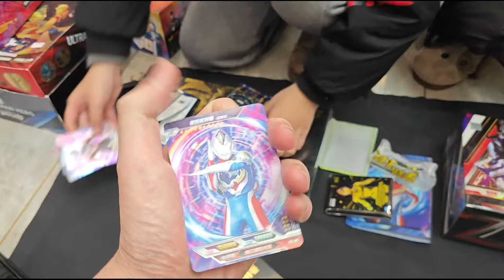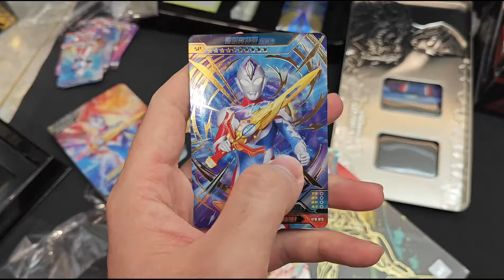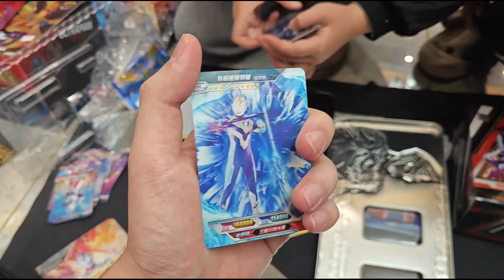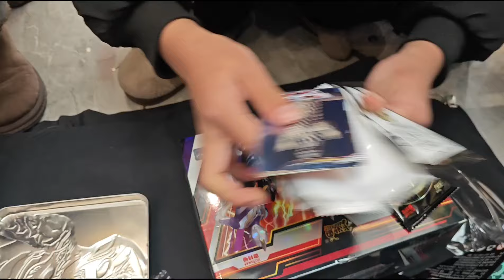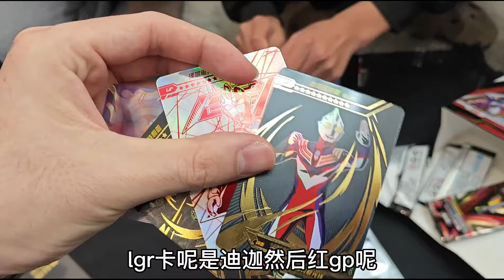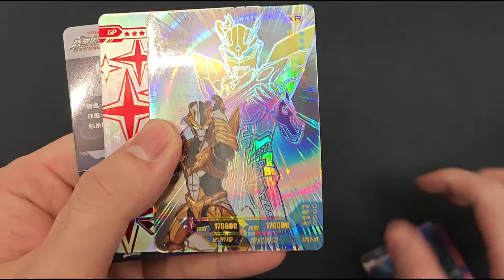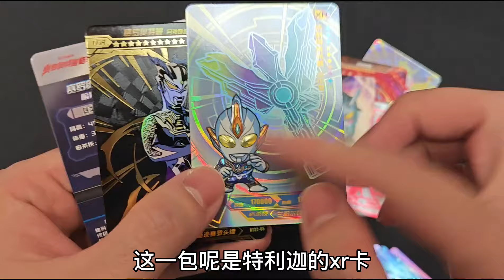年度狂欢！和弟弟小侄子一起放肆拆卡！一起纪念这一天！【蒙蔽优斯】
请放心，本视频是一部原创拍摄的短剧，没有任何不良行为。 和弟弟小侄子一起放肆拆卡！